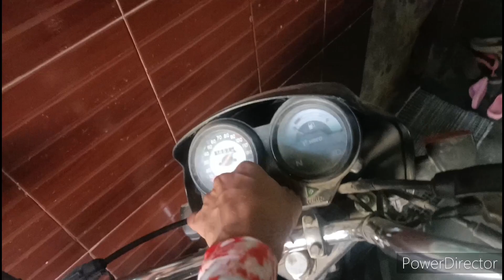bs6 splender होगई ख़राब 😭अब क्या होगा!ajeetkvlog170